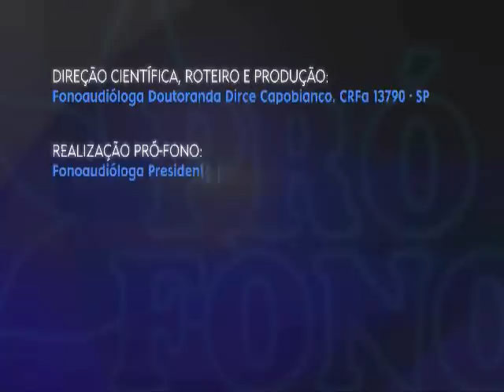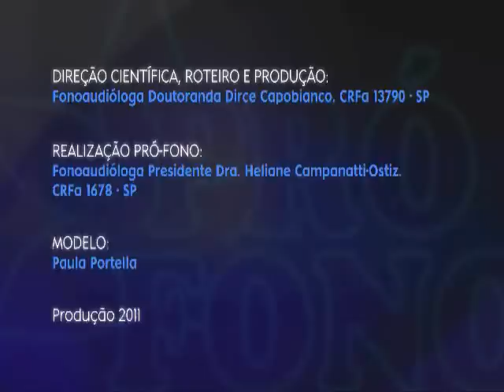Canudos Espirais da Pró-Fono: Fortaleça a Musculatura Orofacial e Aprimore sua força de sucção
🌟 Seja bem-vindo(a) ao canal da Pró Fono! Hoje, vamos falar sobre os canudos espirais da Pró-Fono, uma solução inovadora para aprimorar a terapia fonoaudiológica e fortalecer a musculatura orofacial. Prepare-se para descobrir como esses canudos podem trazer benefícios significativos para a sua saúde e comunicação!

💡 Visite nossa loja online para adquirir os Canudos Espirais da Pró-Fono e experimentar os benefícios em sua terapia: 🔗

 O que são os canudos espirais da Pró-Fono?

Neste vídeo, apresentaremos uma descrição completa dos canudos espirais da Pró-Fono. Esses canudos foram desenvolvidos para auxiliar na terapia fonoaudiológica, promovendo a estimulação sensorial e o fortalecimento dos músculos orofaciais.

Compartilharemos recomendações importantes para garantir o uso adequado e seguro dos canudos espirais da Pró-Fono. Desde a higienização correta até a escolha do tamanho adequado para cada paciente, essas orientações ajudarão a obter os melhores resultados na terapia.

👍 Se você está em busca de uma ferramenta eficaz para fortalecer a musculatura orofacial e aprimorar sua comunicação, os canudos espirais da Pró-Fono podem ser a solução ideal. Não perca a oportunidade de experimentar os benefícios desses canudos em sua terapia. Adquira seus Canudos Espirais da Pró-Fono em nossa loja online.